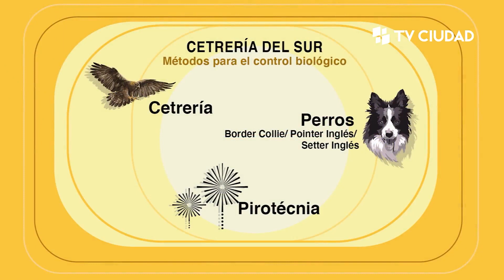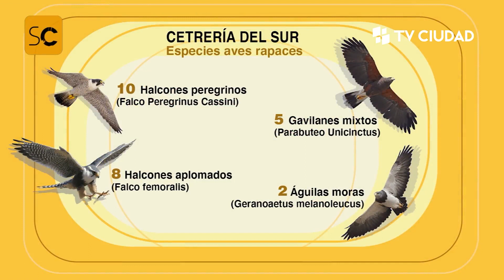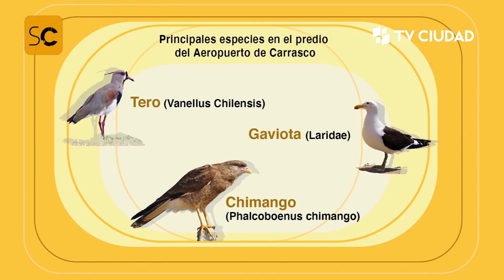Halcones y águilas al servicio de la seguridad operacional del Aeropuerto de Carrasco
Mauricio Rattín, de Cetrería del Sur, nos cuenta cómo se entrenan estas aves rapaces para alejar de la pista a teros, gaviotas y chimangos.